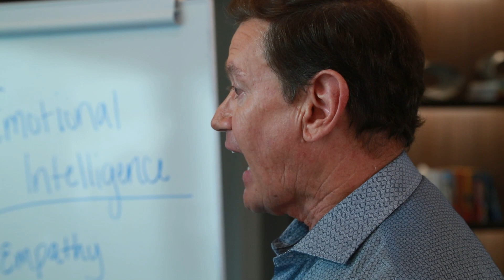TM Coaching | Get great on camera!